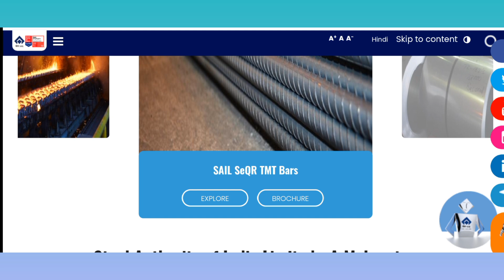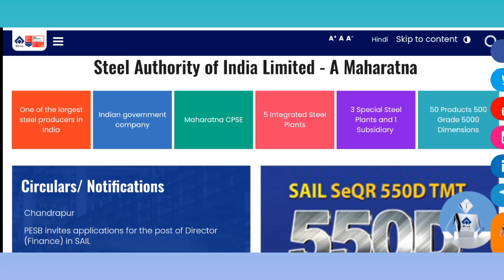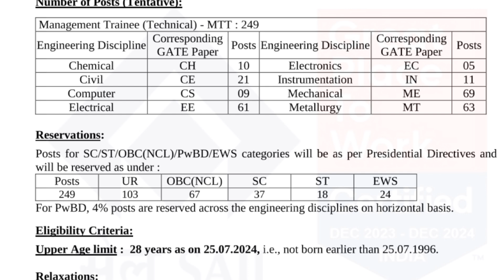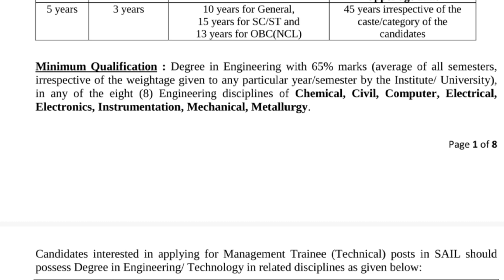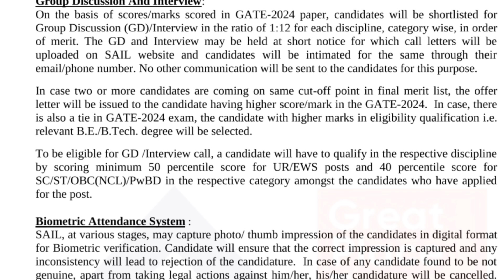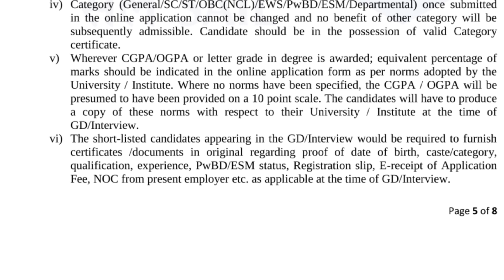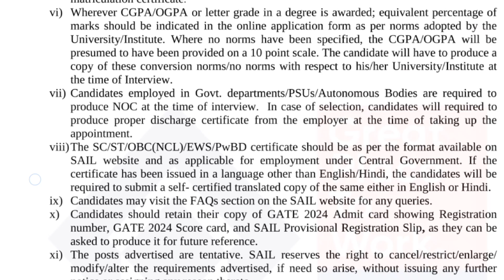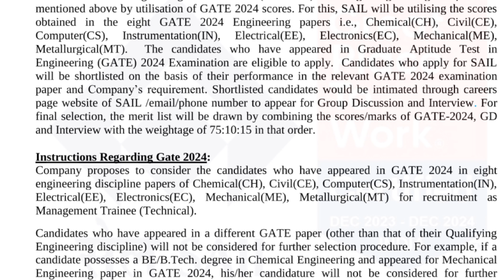SAIL Management Trainee (Technical) Recruitment 2024. SAIL Engineer Vacancies Online Form 2024.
Hello Dosto,
*About This Video* =SAIL Management Trainee (Technical) Recruitment 2024 .
Steel Authority of India Limited (SAIL) has given a notification for the recruitment of Management Trainee (Technical) Vacancy in E1 Grade in various Engineering disciplines through GATE-2024. Those Candidates who are interested in the vacancy details & completed all eligibility criteria can read the Notification & Apply Online.